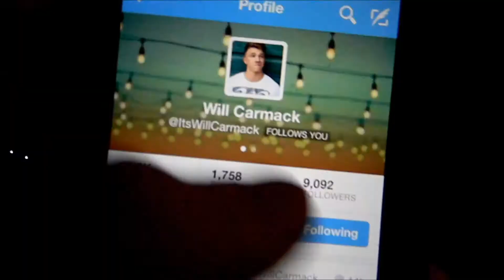HOW TO BE A BIGGEST FAN With Will Carmack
I teach you the greatest tips on being a biggest fan! :D Thanks Willett for being in the video! He definitely loved being in it and I didn't force him to be I swear!

Follow us on Twitta!